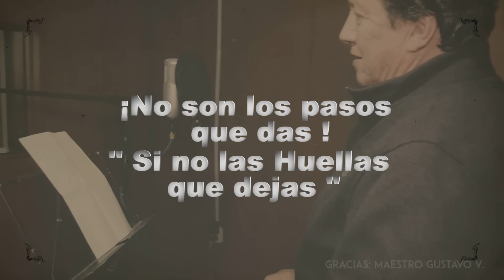Gustavo Velasquez feat Orquesta Santana Internacional - La bomba del Viajero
Desde Cuenca : La orquesta SANTANA INTERNACIONAL
con Gustavo Velasquez - LA BOMBA DEL VIAJERO
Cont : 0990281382